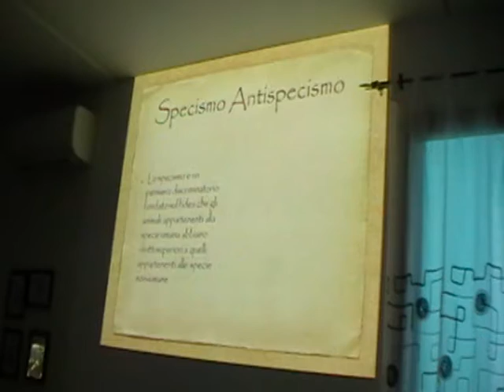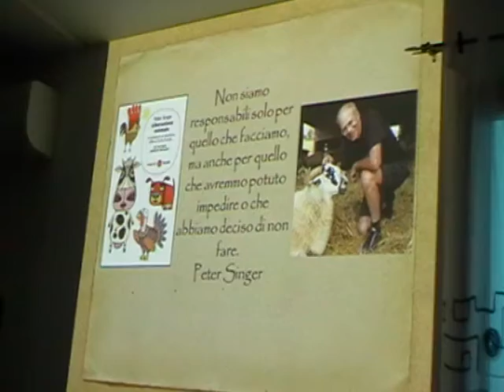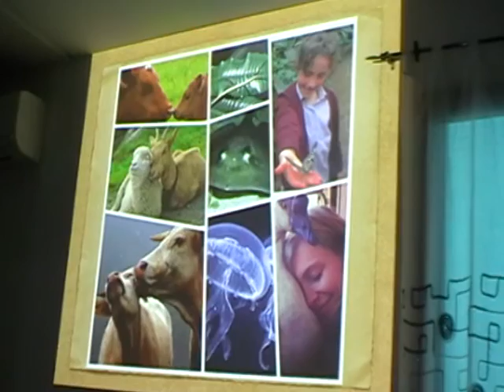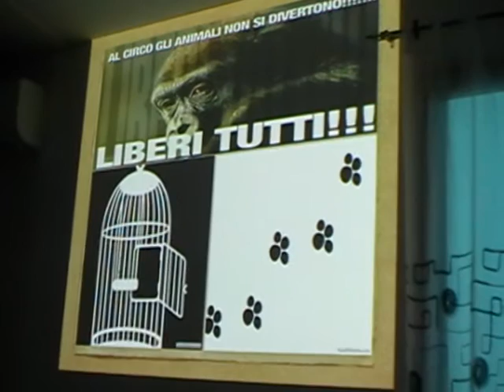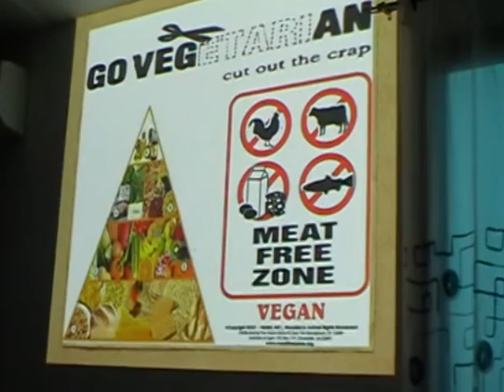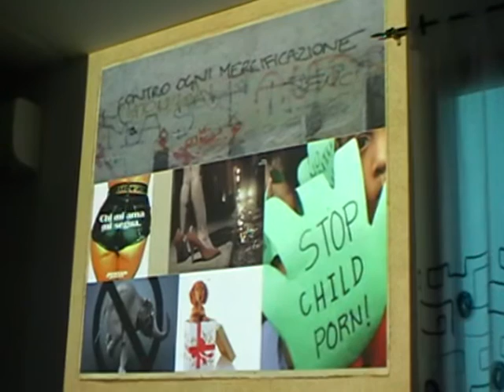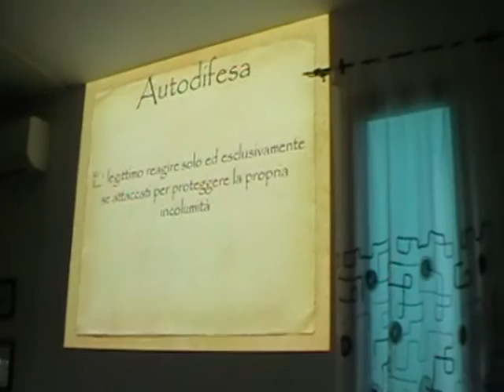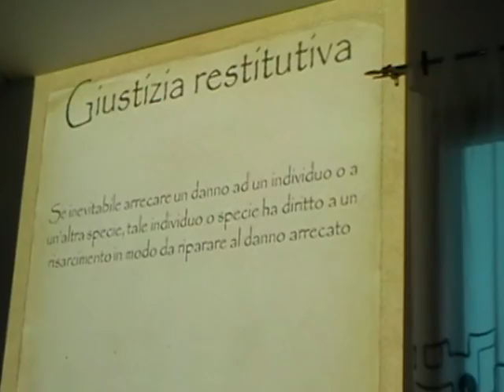Manifesto Antispecista, presentazione a Grosseto 11 05 2013